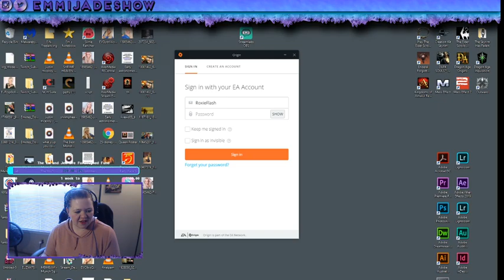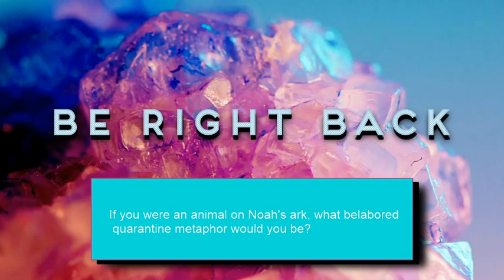Chill Skyrim Quaranstream, come hang out!